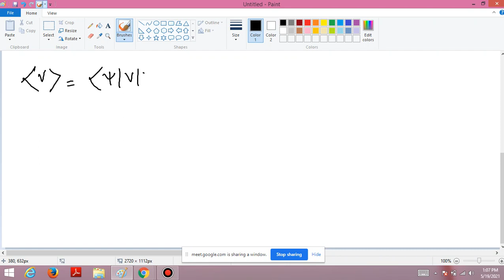Variational Method in quantum Mechanics